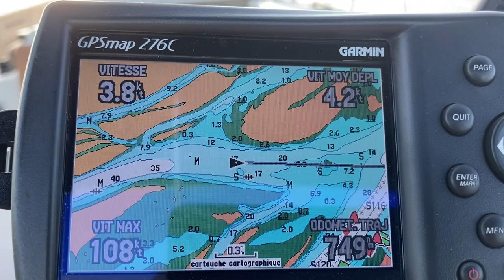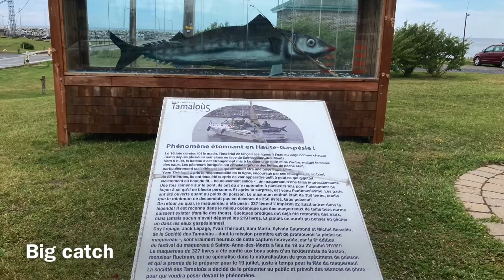Sailing along the Gaspé Peninsula on a Bayfield 25 in 2022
8-week sailing trip between Pointe-Claire and the Gaspé Peninsula aboard "Salida 1", a small Bayfield 25. A total of 1,100 nautical miles (2,035 kilometers) were sailed, reaching Anse-à-Beaufils at the mouth of Chaleur Bay. Christian joined me in Quebec for 2 weeks and I sailed alone for the rest of the trip, apart from the 2 days of Montreal locks with the help of sailing buddies Paul, Michel and Robert. Great adventure, good sail, good boat, to be repeated.